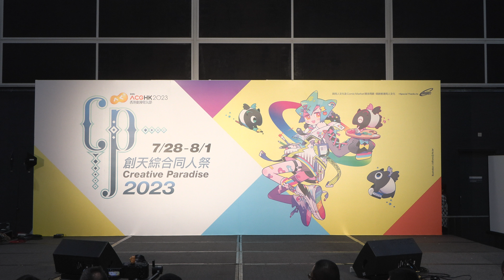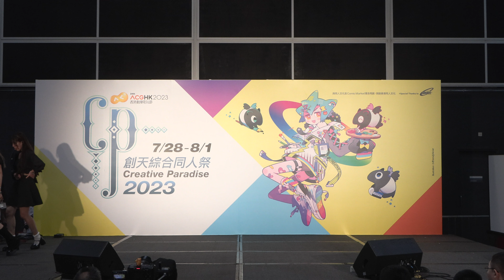(4K60)DAY3第24th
攝影團隊:半專業攝影團